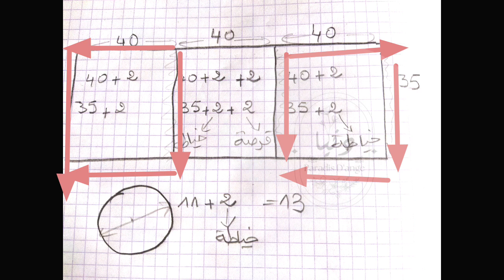أسرار خياطة بودان tour de lit boudin 🎀 مسند احاطة سرير البيبي 💥 تقنيات الخياطة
خياطة مسند احاطة سرير البيبي مع كامل الأسرار وتقنيات الخياطة
أسرار خياطة بودان boudin tour de lit bébé

مرحبا بكم في قناتي ..شكرا جزيل على ثقتكم و دعمكم
تعليم الخياطة و التفصيل للمبتدئات
خياطة و تفصيل
تقنيات مفيدة للخياطة

انتظرو المزيد من الفيديوهات
رابط قروب الفايسبوك الخاص بالقناة دنيا